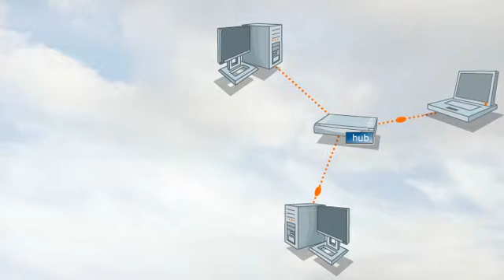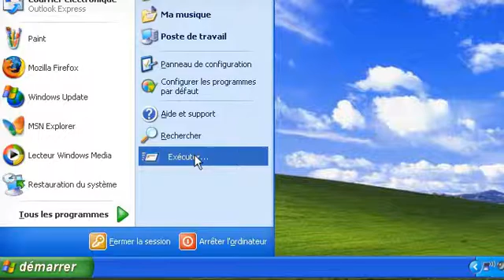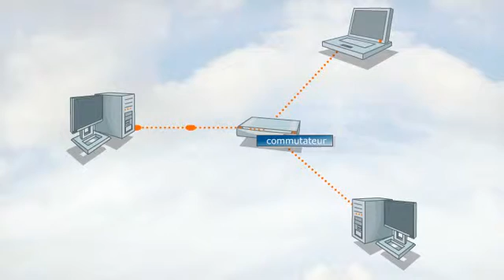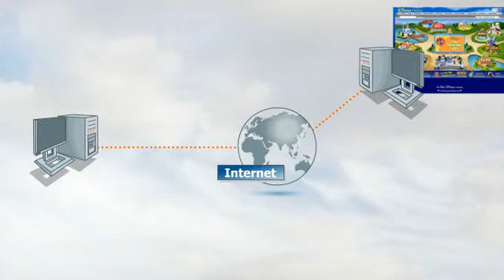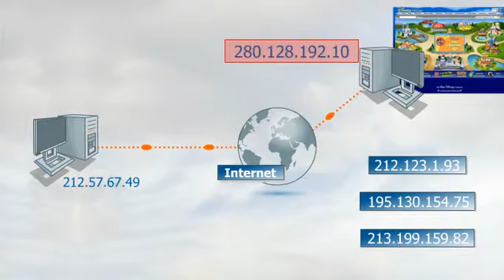Qu'est ce qu'une adresse IP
adresse ip
adresse ip localisation
adresse ip francaise
adresse ip publique
adresse ip freebox
adresse ip livebox
adresse ip routeur
adresse ip google
adresse ip mac
adresse ip bbox

mon adresse ip
localiser une adresse ip
adresse ip de mon pc
changer adresse ip
comment connaitre son adresse ip
my address ip
trouver adresse ip
comment trouver mon adresse ip
localisation adresse ip
adresse ip box sfr

adresse ip
adresse ip et masque
adresse ip de facebook
adresse ip routeur
adresse ip non disponible
adresse ip wifi
adresse ip xbox one
adresse ip facebook messenger
adresse ip modem
adresse ip telephone portable

what is rodc
what are the advantages of a rodc
what is the modification necessary to dns for acco
what are the modifications necessary to dns for ac
how does a rodc differ from a normal domain contro
which of the folloeing options is correct about an
can a satellite office access a rodc dns server
what is a read only domain controller or rodc
which group members can have their password replic
what is the difference between rodc and a domain c

adresse ip
adresse ip fixe
adresse ip windows 10
adresse ip localisation
adresse ip routeur
adresse ip ordinateur
adresse ip locale
adresse ip localiser
adresse ip windows
adresse ipv4
adresse ip de mon ordinateur
adresse ip routeur orange